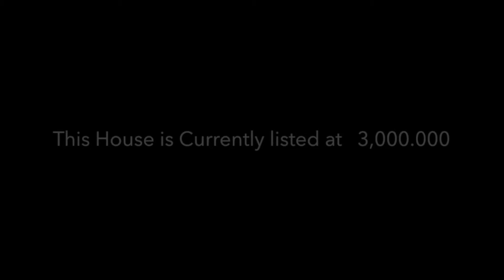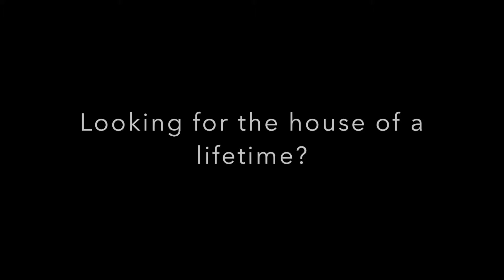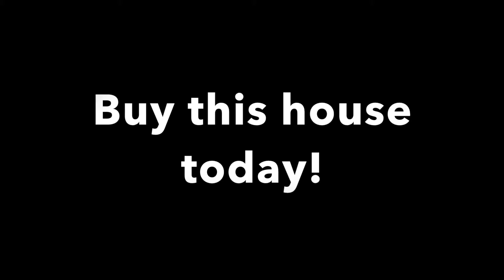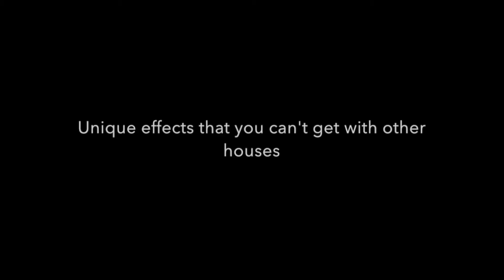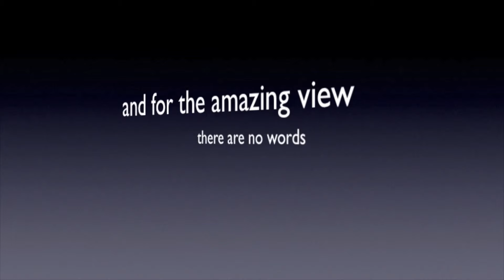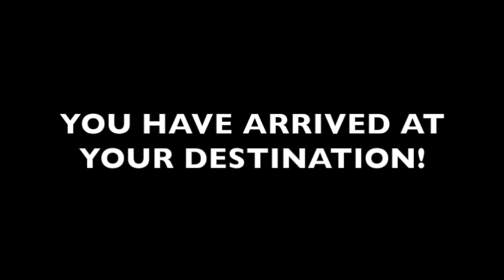5A Real Estate Commercials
6th graders at The Elisabeth Morrow School constructed their own "dream" house using Minecraft.

Students followed the building challenge by watching a variety of real estate commercials with an eye on what conventions were used to "sell" properties. They then created their own commercials to "sell" their houses.